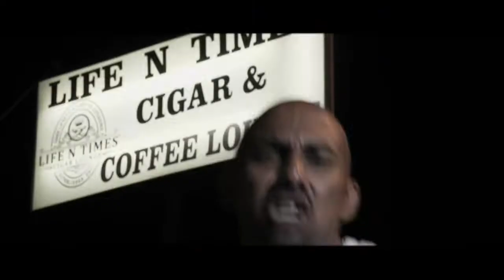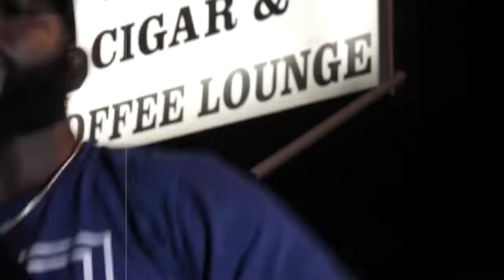Craft_T - I Need It ft. Too Slim